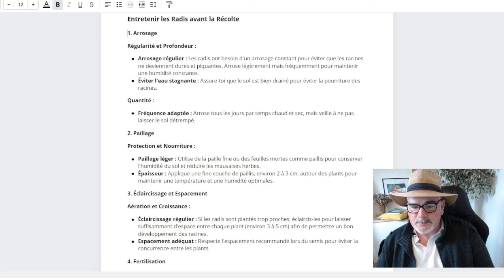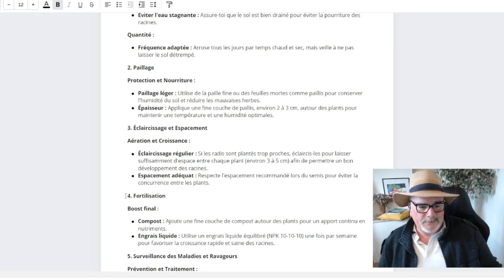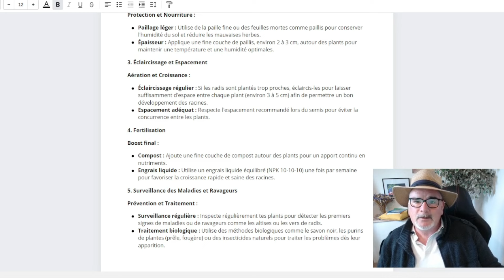Tout Savoir sur l'Entretien des Radis : Arrosage, Paillage, et Plus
Salut les jardiniers !  Dans cette vidéo, je vais vous montrer comment entretenir vos radis pour obtenir des racines croquantes et délicieuses. Nous aborderons l'arrosage, le paillage, l'espacement, la fertilisation et la surveillance des maladies et des ravageurs. Suivez mes conseils pour des radis en pleine santé, prêts à être récoltés !

Bon jardinage à tous !

"00:00" Présentation